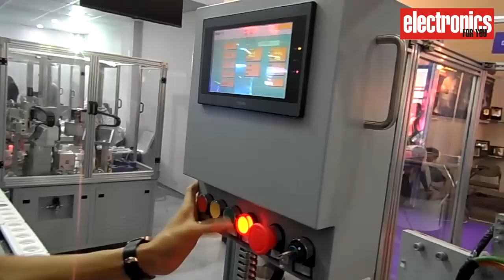Manufacture 1000 LED Bulbs in one hour with just 6 Men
LED Bulb Manufacturing Machine from Zvision. Manufacture 1000 LED Bulbs in one hour with just 6 Men.